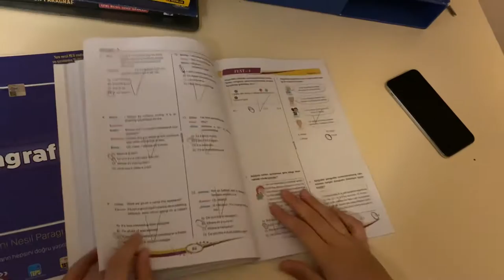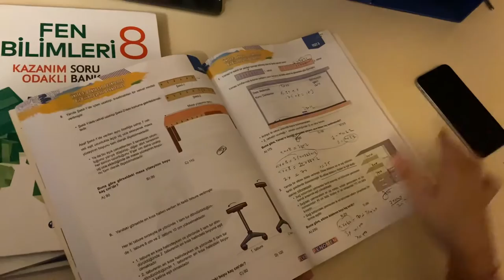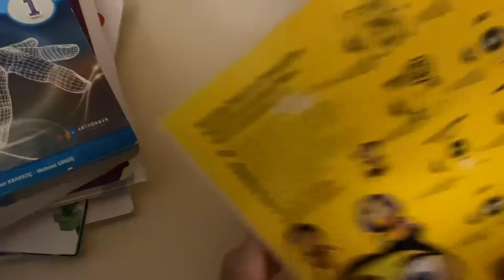Lgs Kaynak Tavsiyeleri Soru Bankaları 2023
İlgili sorgular
Artış Gösteren

more_vert
1
lgs kaç gün kaldı +% 40
2
lgs sonuçları 2022

konular
Artış Gösteren

more_vert
1
Dershane - Konu Büyük Çıkış
2
Sınıf - Konu Büyük Çıkış
3
Paragraf - Konu Büyük Çıkış
4
Fen bilimleri - Konu Büyük Çıkış
5
Tonguç Akademi - Youtube kanalı
Lgs 2023
Lgs 2023 tayfa
Lgs 2023 nasıl olucak
Lgs 2023 kaynak önerileri
Lgs 2023 hazırlık
Lgs 2023 soruları
Lgs 2023 tonguç
Lgs 2023 yaz kampı
Lgs 2023 konuları
lgs sonuçları nasıl öğrenilir
lgs ders çalışma günlüğüm
lgs son tekrar

help_outline
1
Resmi Gazete
100 B+ arama
 Sözcü
2
Batshuayi
50 B+ arama
 Fotomaç
3
Marc Bartra
50 B+ arama
 Sözcü
4
Semih Kaya
50 B+ arama
 Hürriyet
5
Enis Bardhi
50 B+ arama
 Fanatik
6
Duy Beni 6. bölüm
20 B+ arama
 Sabah
7
Anne Heche
20 B+ arama
 Sözcü
8
Avangart
20 B+ arama
 Akşam
9
Arctic Monkeys
20 B+ arama
 Cumhuriyet
10
Icardi
20 B+ arama
 Hürriyet
11
Sinem Ünsal
10 B+ arama
 Akşam
12
Emniyet Müdürleri Kararnamesi
10 B+ arama
 NTV
13
Justin Bieber Sofi Ömer
10 B+ arama
 NTV
14
Suriye
10 B+ arama
 Anadolu Agency
15
Galatasaray Giresunspor
10 B+ arama
 NTV
16
Alvaro Gonzalez
10 B+ arama
 Fotomaç
17
Can Yücel
5 B+ arama
 Cumhuriyet
18
Yalova deprem
5 B+ arama
 Habertürk
19
Hatayspor
5 B+ arama
 Fanatik
20
Pınar Altuğ
5 B+ arama

konular
Artış Gösteren

more_vert
1
2022 - Konu Büyük Çıkış
2
Blogger - İnternet sitesi +% 1.100
3
Vitamin LGS - Yazılım +% 250
4
On-base percentage - Konu +% 200
5
Anadolu lisesi - Okul kategorisi